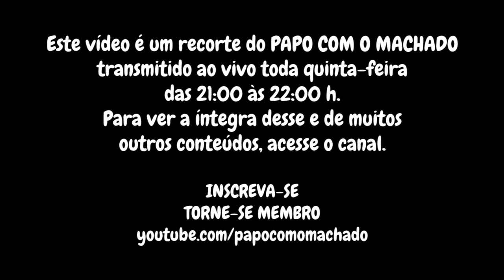E ESSA QUARENTENA AÍ?